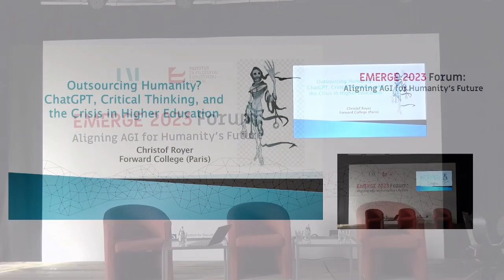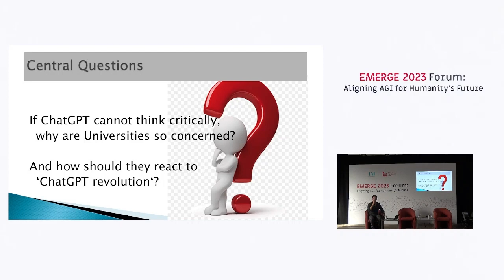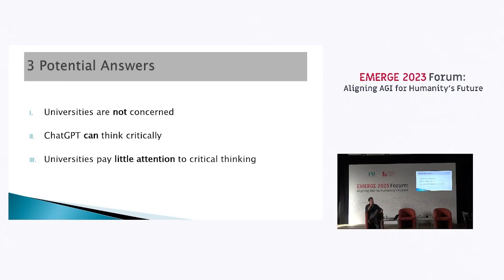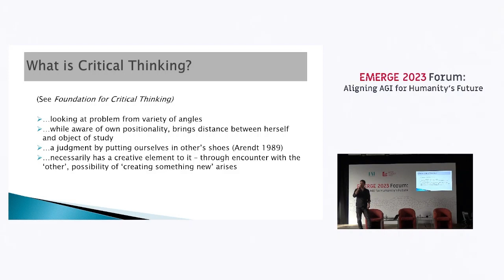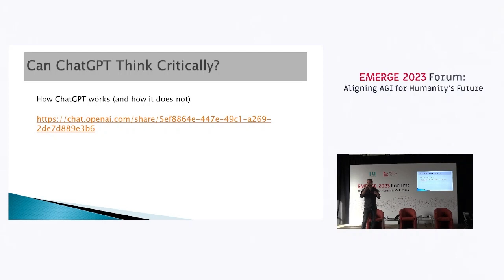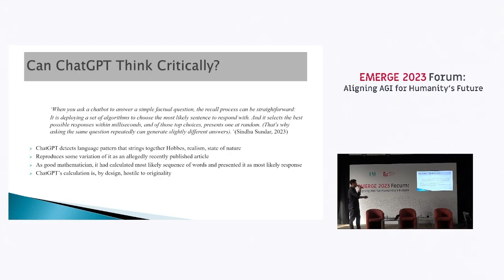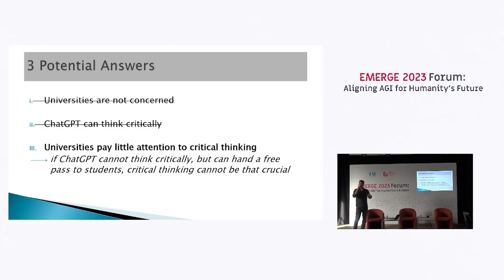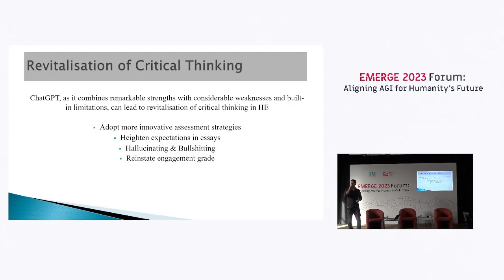Christof Royer - Chat GPT and Critical Thinking